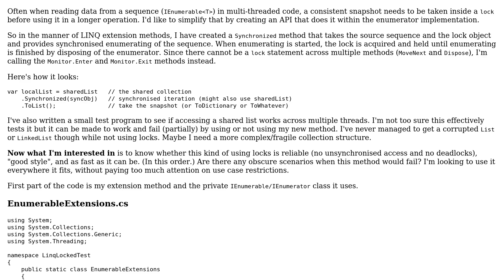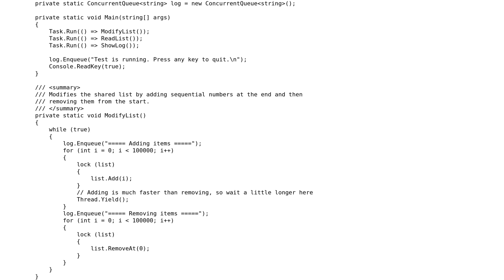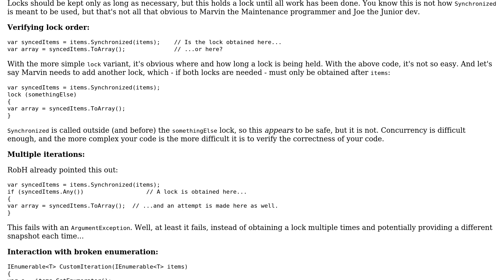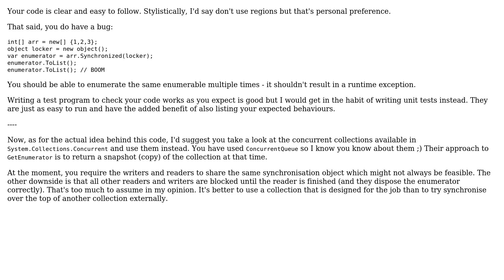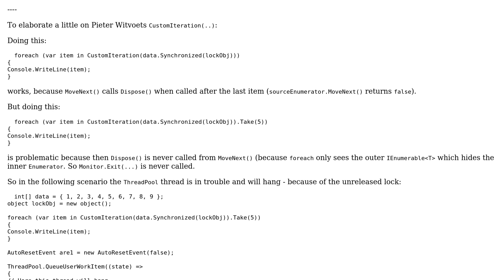Code Review: Really easy synchronised access to an IEnumerable without boilerplate code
With thanks & praise to God, and with thanks to the many people who have made this project possible! | Content (except music & images) licensed under CC BY-SA | Music | Images & others | With thanks to user ygoe user RobH user Pieter Witvoet and the Stack Exchange Network Trademarks are property of their respective owners. You are responsible for your own actions.